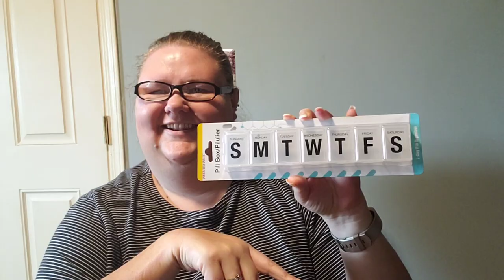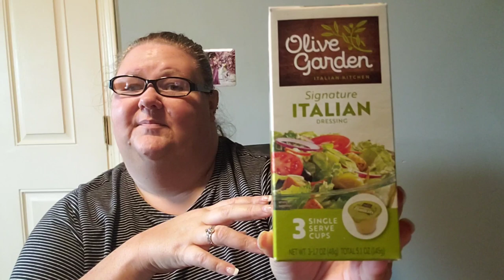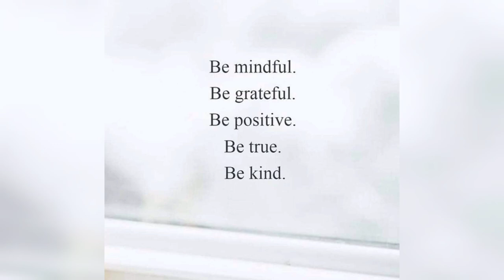BIG KROGER AND DOLLAR TREE HAUL // PRICES GO UP EVERY TRIP THERE!